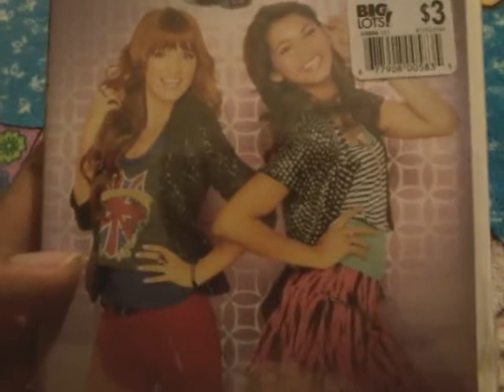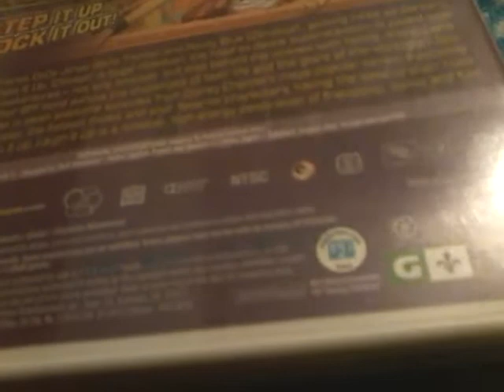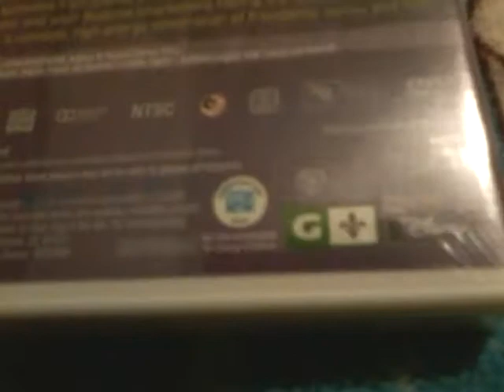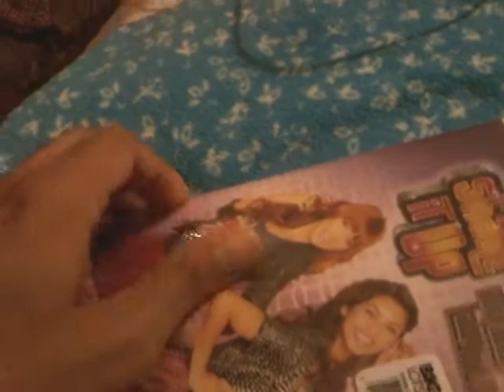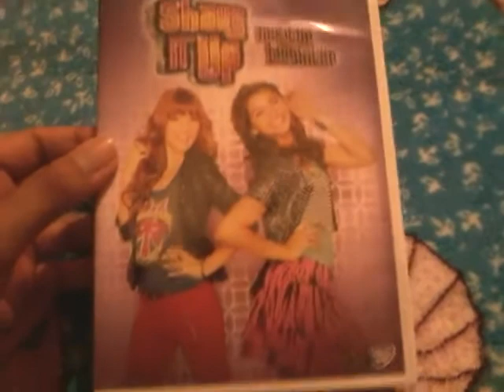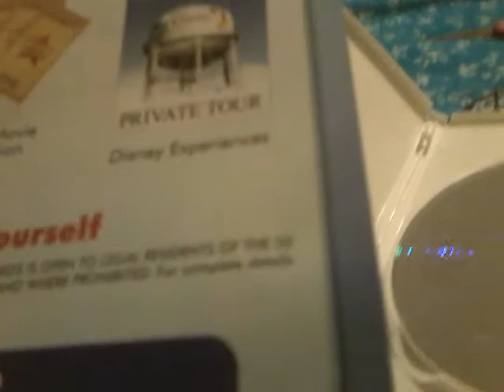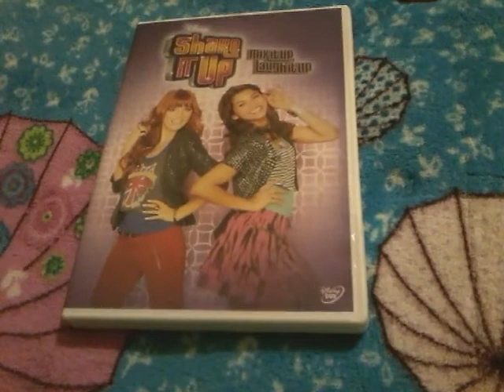Shake It Up:Mix It Up,Laugh It Up - DVD Unboxing!